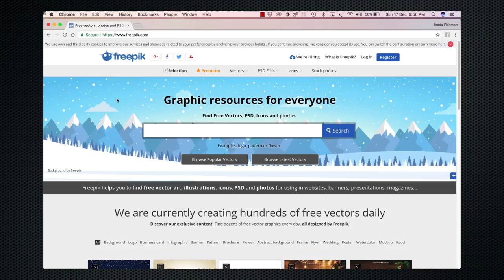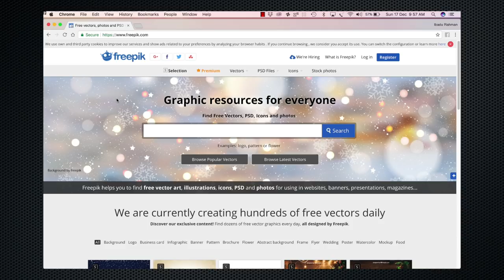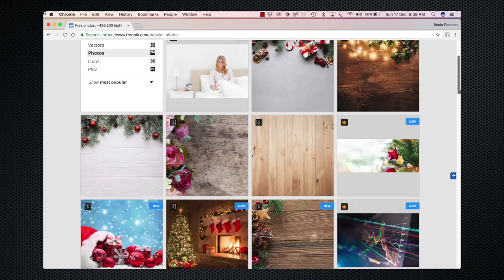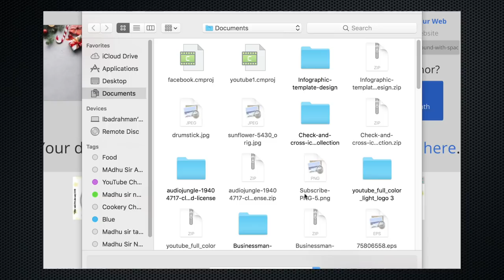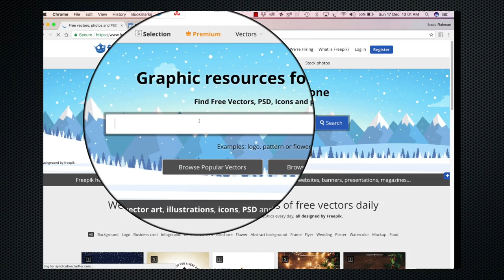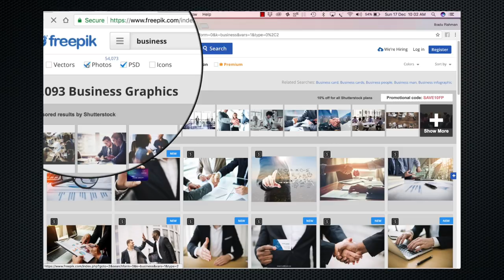How To download Free images | Malayalam Tech video | ebadu rahman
IN this video i expalin How to download Free Images.